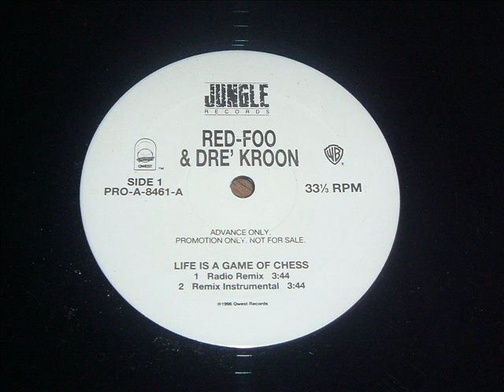Redfoo & Dré Kroon - Life Is A Game Of Chess (The Remix)